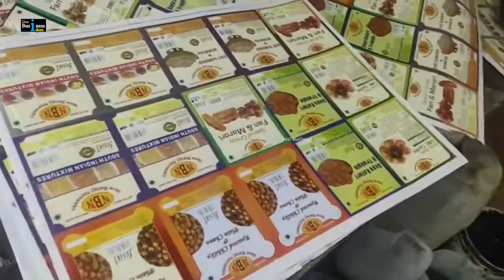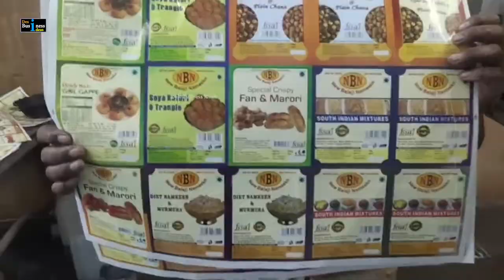पेपर प्रिंट करने की पूरी जानकारी | Sticker Making Machine | Business Ideas | Desi Business Ideas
Topic:-

Dosto Swagat Hai Aapka Hamare Youtube Channel Desi Business Ideas Me.

Detail Me Milage Aur Puri Jankari Ke Sath Milage

Dosto Aap Jo Bhi Video Dekhe Usko Pura Dekhe Tbe Aapko Puri Jankari Mil Payge Aur Aap Usko Thik Se Tab He Samaj Payge

Dosto Hamari De Hue Jankari Puri Tre Se Sahi Aur Suchi Hoge

Dosto Agar Aapko Business Related Video Me Interest Hai Ya Aap Koi Bhi Naya Business Start Karna Chate Hai Tho Aap Hamri Channel Ko Subscribe Kr Dijye Aapko Esea Bhot Help Milne Vale Hai
Aapke Pas Chye Payment Ke Kami Ho Chye Aap Small Business Karna Chate ho Aapko Har Parkar Ke Jankari Es Channel Par Milge

Topic Cover :-
Es Video Me
desi business ideas
small business idea
business idea
En Sab Ke Bare Me Es Video Me Batya Gaya hai